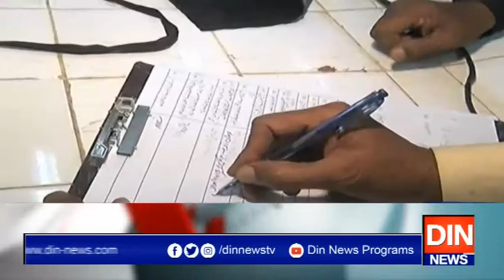کراچی میں ٹارگٹ کلنگ کاایک اور واقعہ